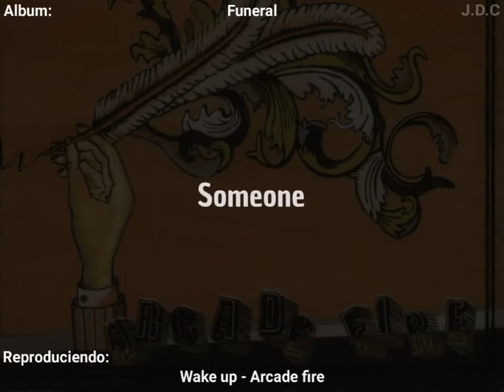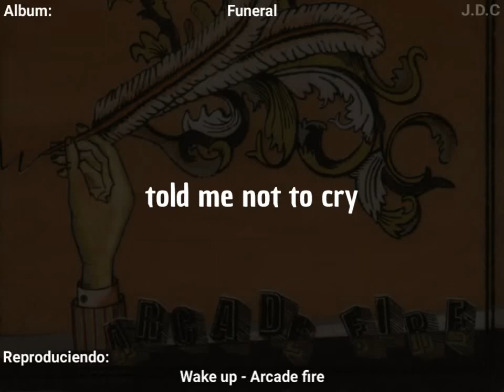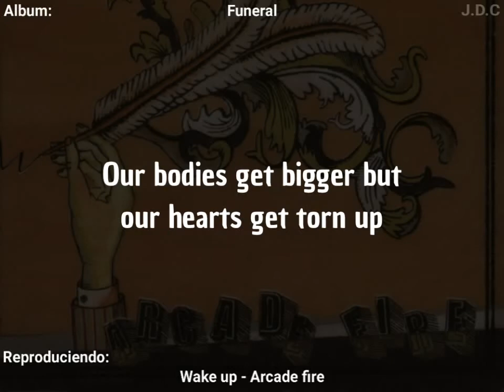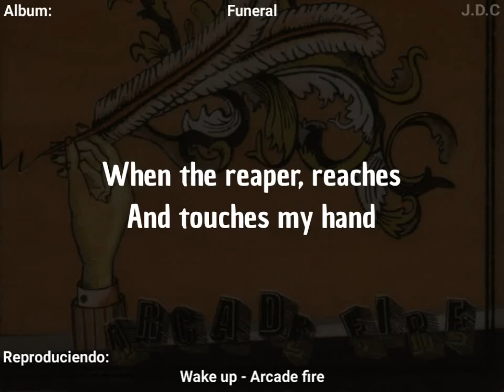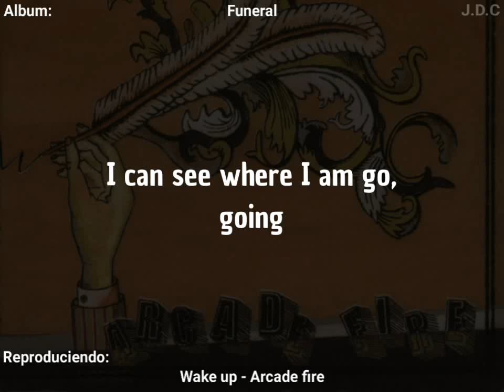ARCADE FIRE - WAKE UP LYRICS